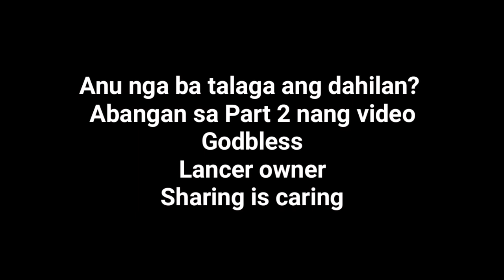OVER HEATING | Help mga lancer owner